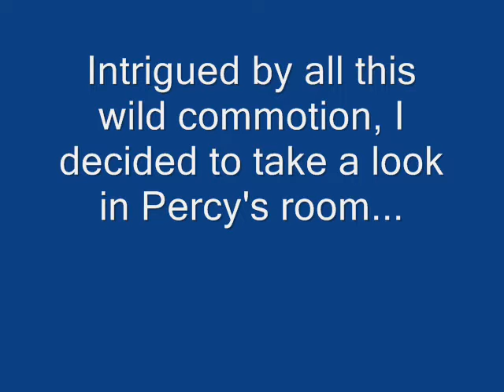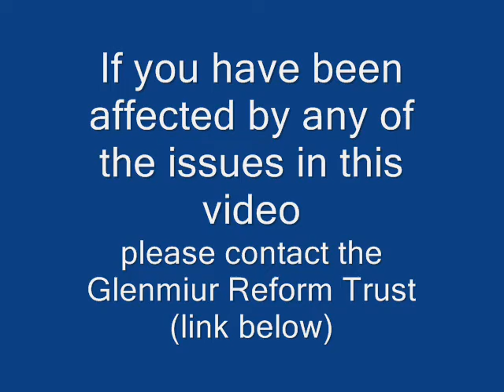Brilliant Preacher Inspires Congregation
My boy Percy tries his hand at preaching the word!